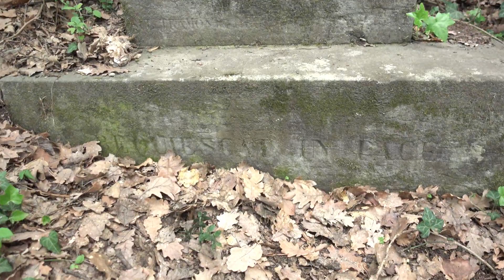Passeggiata nel Bosco della Frattona-Imola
ll Bosco della Frattona si trova nell'immediata periferia sud-occidentale della città di Imola, in zona pedecollinare; si tratta di un bosco "relitto" cioè l'ultima testimonianza della vegetazione che in passato occupava tutta la collina